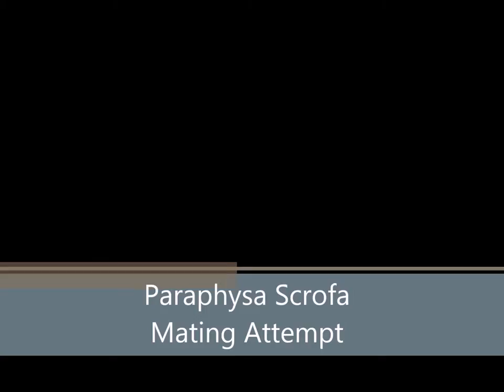P. Scrofa Mating Close Call (Tarantula)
Anybody is free to join, tarantula fans are especially free.
We have HD photos and constant posts!

A rather entertaining session between our male and female Paraphysa Scrofa. We would greatly appreciate feedback in the comments, and we love you for being here, watching this, no matter who you are.

Spoilers: The male almost dies, but our skill with a net allowed him to live another day. We hope to see an egg sack within the next three months.